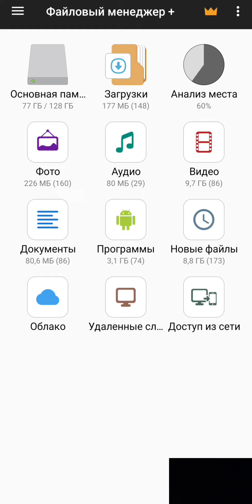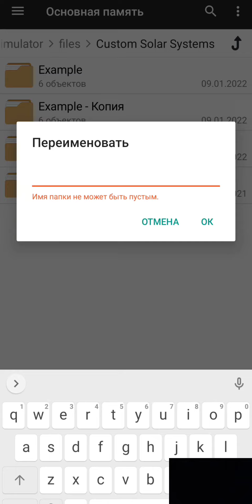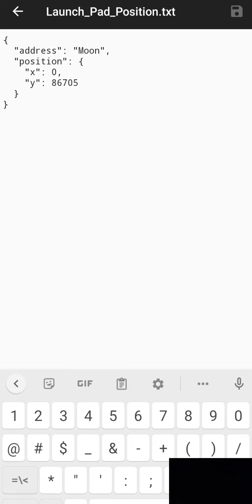Стартовая площадка на любую планету - Гайд | Spaceflight Simulator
Всех приветствую на моём канале.